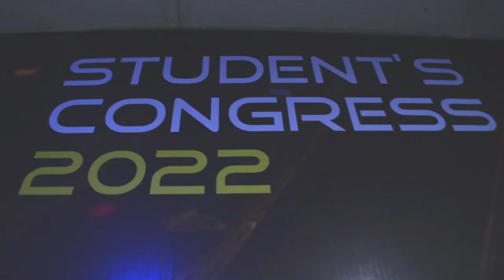THE MAKING _ STUDENT'S CONGRESS 22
The Making is a short video that reveals how the process of setting the stage for the Student's Congress is done.

Shot and edited by: KMT@ODEY CALEB